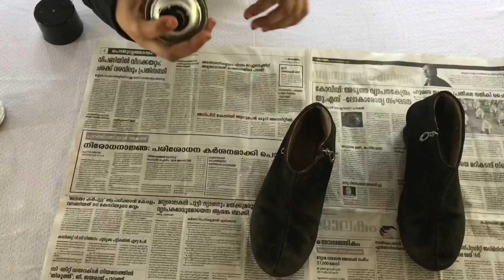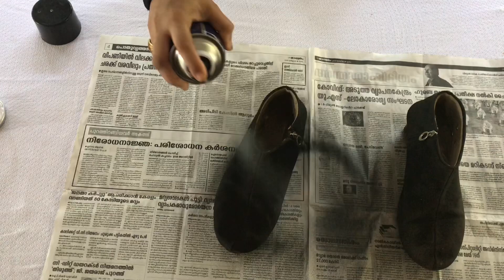Shoe Makeover || പഴയ ഷൂ പുതിയതാക്കാം || Renew Old Shoe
Hi friends,
In this video you are going to learn how to recycle old shoes. Grab the idea and make a new look. I hope this video will be helpful to you all.